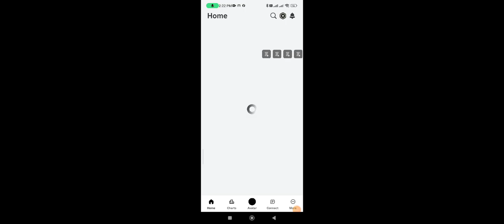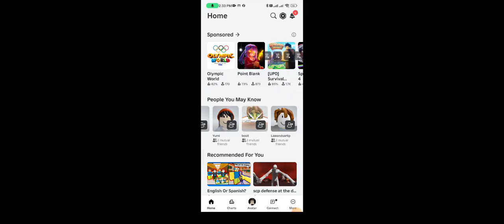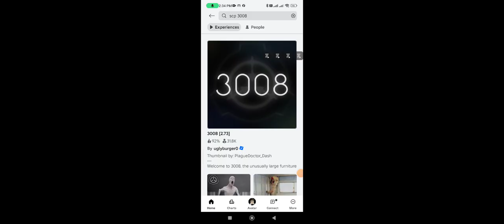my roblox new video like and subscribe